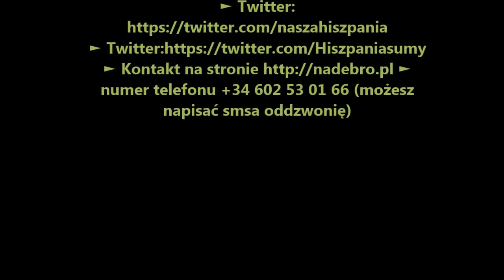Tortilla de patatas con cebolla, hiszpański omlet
Tortilla de patatas con cebolla, hiszpański omlet przepyszny oraz pożywny, zapraszam Państwa do filmików, kuchnia hiszpańska